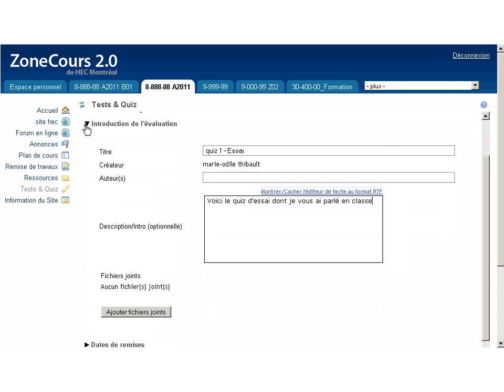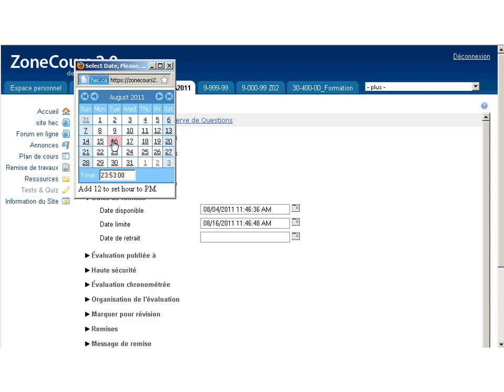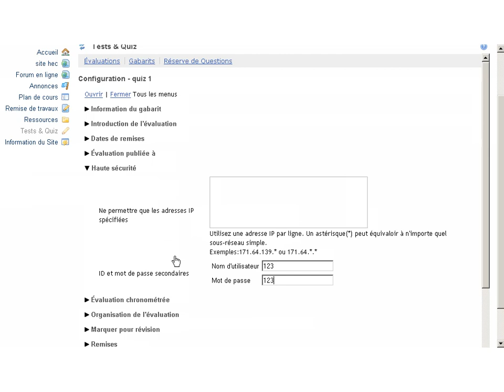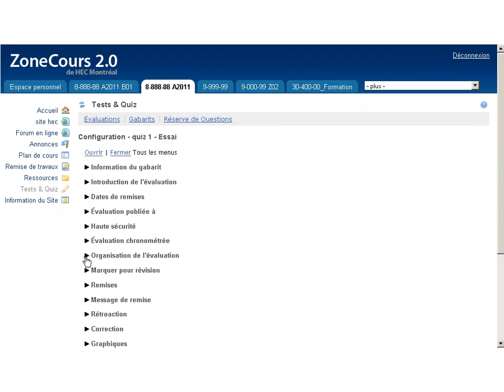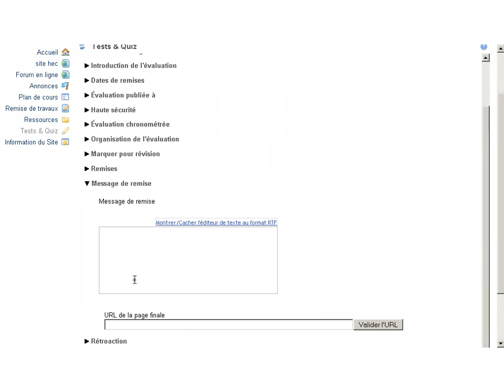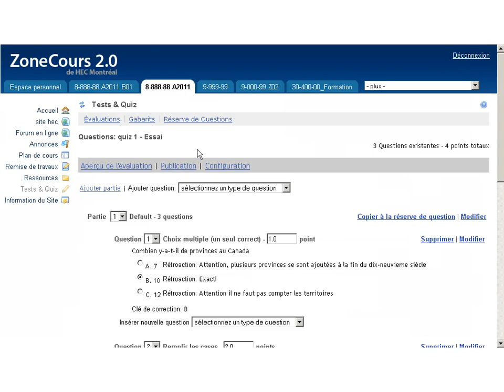ZoneCours 2.0 - Configurer une évaluation dans Test & Quiz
Procédure pour configurer une évaluation dans l'outil Test & Quiz de ZoneCours 2.0